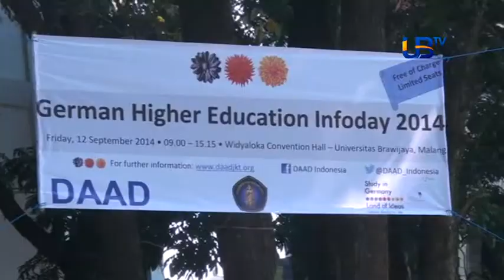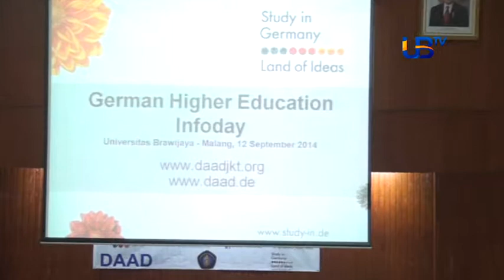SOSIALISASI BEASISWA PENDIDIKAN & PENELITIAN JERMAN